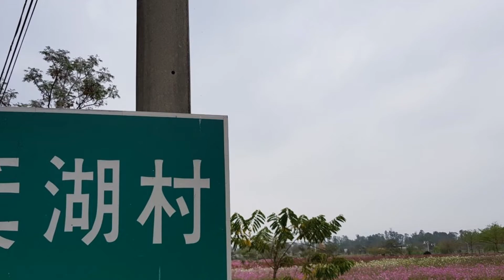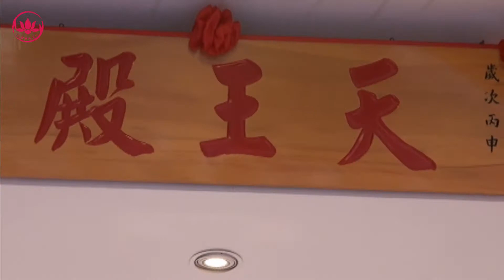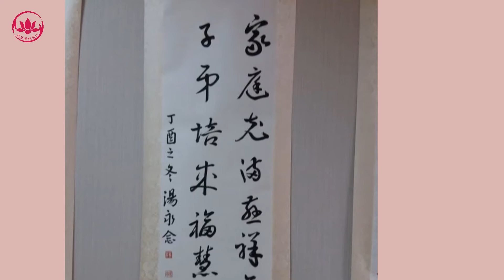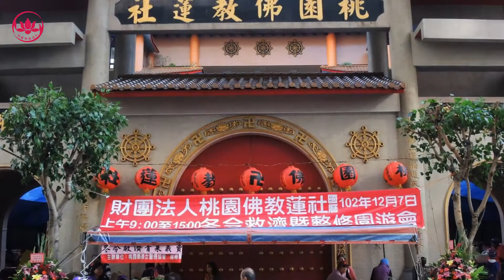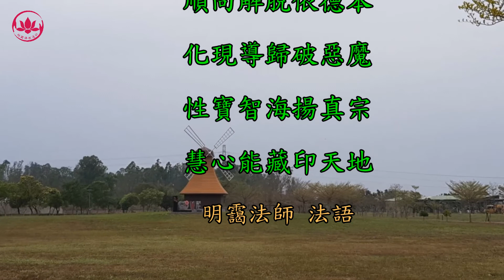107年桃園佛教蓮社-新春慈善關懷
慈悲善念心歡喜
濟世群生得安樂
智慧之光度有情
菩提道上願成就

明靄法師 法語